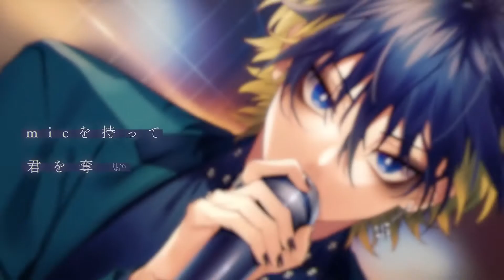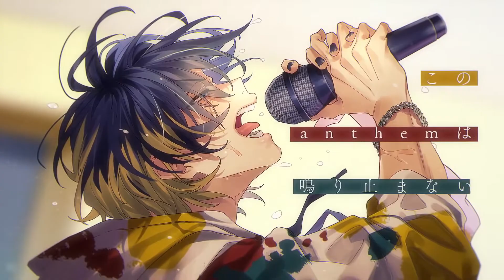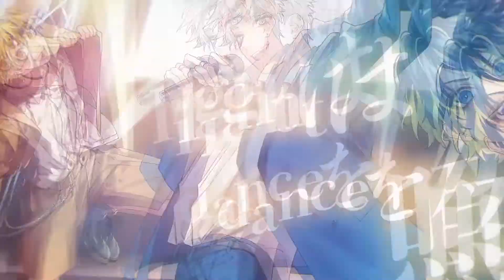【Kai✮】 WELCOME SICKS 【歌ってみた】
「眠らない音は鳴りやまない」

♫ Please make sure to listen with headphones for the best experience ♫

⇒ Music/Lyrics: HoneyWorks
⇒ Illust.: Yamako
⇒ MV: Emumelo

『Vo./Mix』
⇒ Kai✮